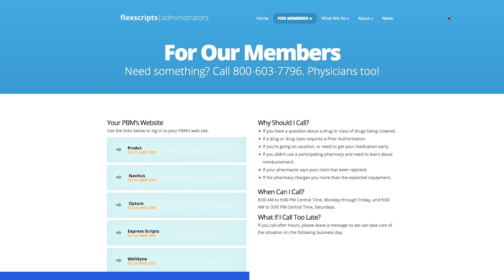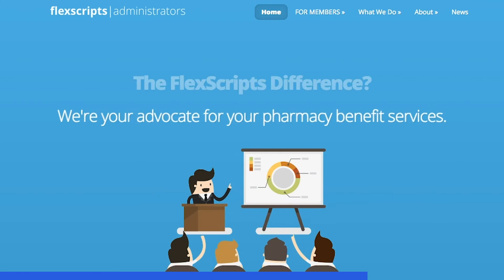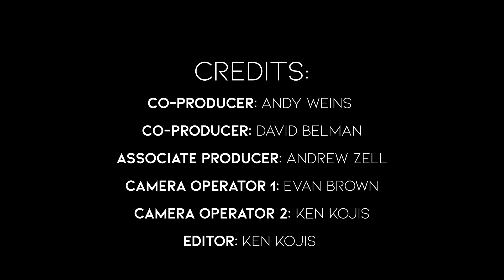Champion Boxer Turned CEO | Héctor Colón | YG One-on-One with Paul M. Neuberger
Héctor Cólon, President and CEO of Lutheran Social Services of WIsconsin and Upper Michigan joins Paul M. Neuberger for a discussion spanning servant leadership, boxing, and the best three pieces of advice he could give to someone looking to stay sharp.

Interested in more YGTV? Subscribe now to be a part of the Young Guns Movement and learn from dozens of entrepreneurs and thought leaders through four different programs designed to showcase the best and brightest that Milwaukee has to offer.

Young Guns can be found on Instagram and Twitter at @younggunsevent